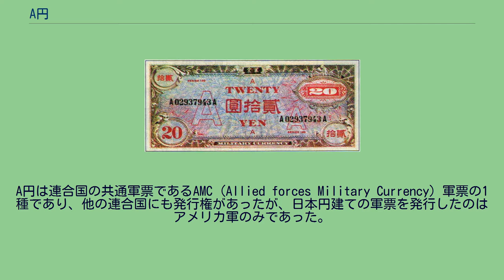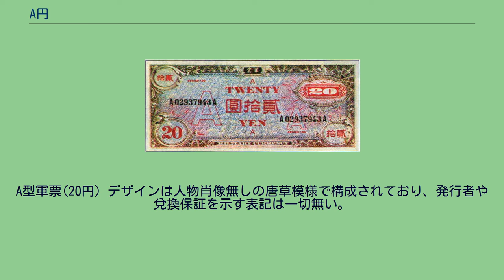A円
円_(通貨)
A円（エーえん）とは、1946年に通貨として流通させる目的でアメリカ軍が発行した軍票である。
A円は連合国の共通軍票であるAMC（Allied forces Military Currency）軍票の1種であり、他の連合国にも発行権があったが、日本円建ての軍票を発行したのはアメリカ軍のみであった。
A円はB円と同時に発行が計画され、日本の敗北を見越して1945年春には完成しており、沖縄本島を占領したアメリカ軍によって先に沖縄でB円が使われ始めた。
A円のデザインは肖像や風景などの具象的なものではなく彩文模様であり、これはアメリカ軍が占領した地域で使用した軍票と共通したものであった。
またB円と比較して表に印刷された袋文字が「A」であるか「B」であるかの違いしかない。
なぜ同じ日本円に対し二種類の紙幣を用意したのかについては、A円は日本によって占領されていた地域で用いるのを想定し、B円は日本本土侵攻作戦に用いるのを想定したとされている。
実際にA円は朝鮮半島における日本円の発券銀行であった朝鮮銀行券の流通地域のうち、アメリカ軍が占領した南朝鮮（現在の大韓民国）で法定通貨とされた。
しかしながら、A円は日本国内でも一時的に沖縄の八重山諸島でも使われたほか、アメリカ軍基地間での決済のみで使用されたが、外部への流出は禁止された。
B円が米軍占領下の沖縄県や鹿児島県奄美群島（トカラ列島含む）において1948年から1958年まで使用されていたのに対し、A円は1950年に韓国銀行が設立されウォン紙幣が発行されたことから、数年でその使命を終えた。
A型軍票(20円) デザインは人物肖像無しの唐草模様で構成されており、発行者や兌換保証を示す表記は一切無い。